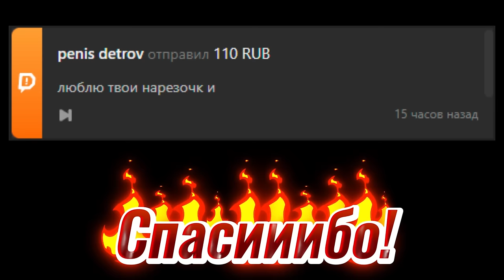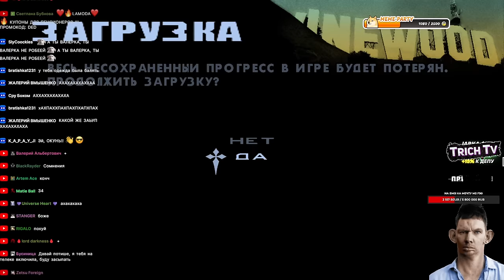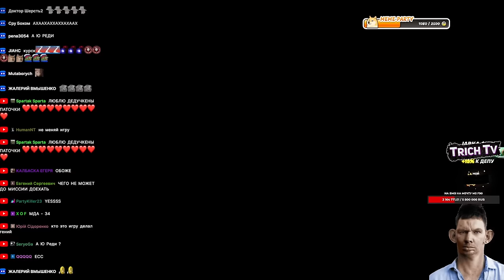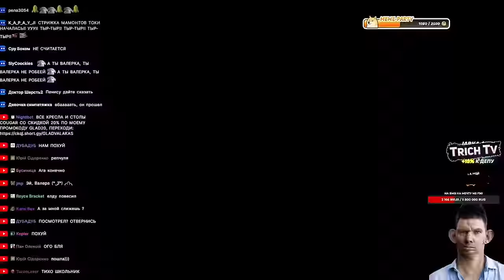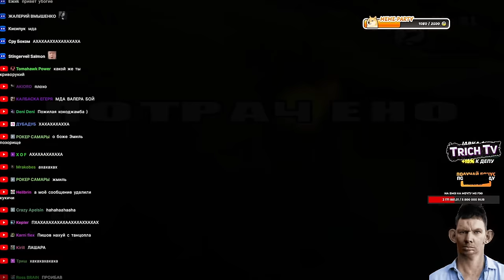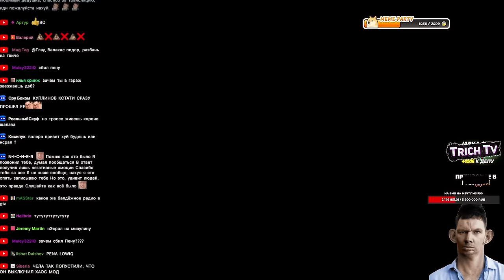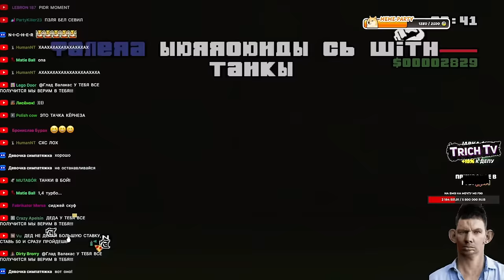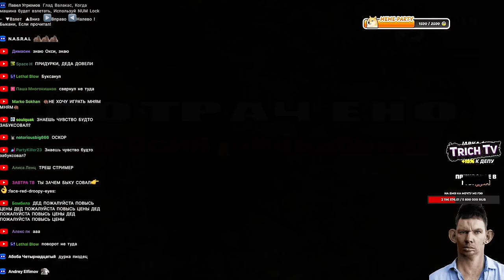ЛЮТЫЙ ТРЭШ на СТРИМЕ! GTA SA Хаос мод #3